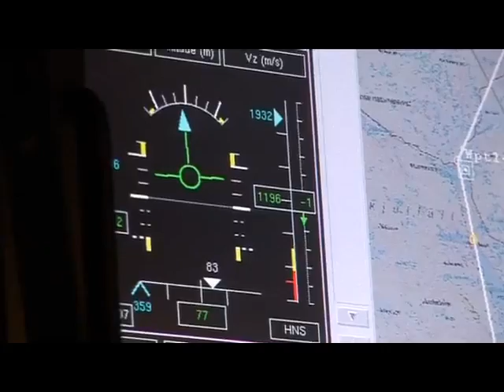NEAT & FMV UAV testing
UNMANNED AERIAL VEHICLE TESTING or UAV Testing
SSC performs the Test and Evaluation (T&E) and Validation of unmanned aerial vehicles and systems (UAV and UAS) together with the partner FMV, Försvarets Materielverk, in NEAT which encompasses the Esrange Space Center, Vidsel Test Range and Kiruna civil airport.
The following services are provided at NEAT:
First flight of UAVs
Extended envelope flights (Beyond Visual Range)
Sensor trials over land, including over purpose built areas
Live firing of munitions from UAV
Training of operators and UAV teams
Formation flying
The remoteness of the area, the low population and the fact that flights are performed over land gives several advantages for testing of UAVs:
High project safety due to:
High accessibility to the range
Low restriction in flight envelope
Fast process when it comes to obtaining Flight Test Permits*
Extremely high probability to retrieve vehicle as flights are overland
Good possibilities to test sensors over large land area with diverse features
* The Swedish Defence Materiel Administration issues flight test permits for UAVs in the NEAT area.
This is being done in NEAT, North European Aerospace Test range, covering 24,000 square km of mostly unpopulated land in Northern Sweden. NEAT encompasses both the Esrange Space Center and Vidsel Test Range